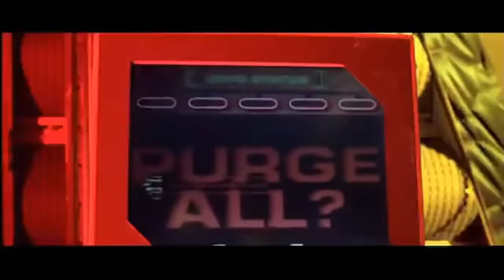The Chronicles of Riddick - A Very Unexpected Sequel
The Chronicles of Riddick is one of the most baffling sequels to a decent movie that I've ever seen. So let's take a look at it, and laugh.